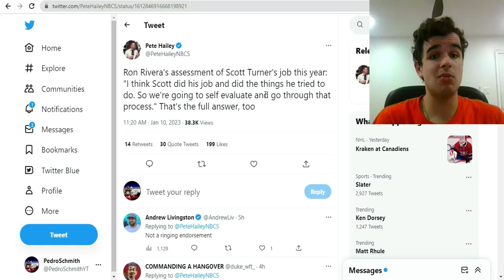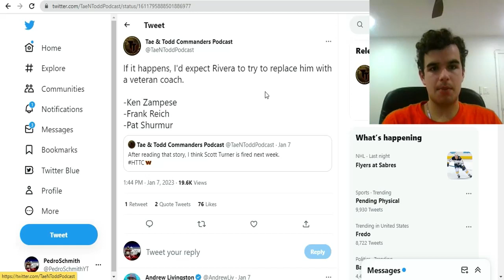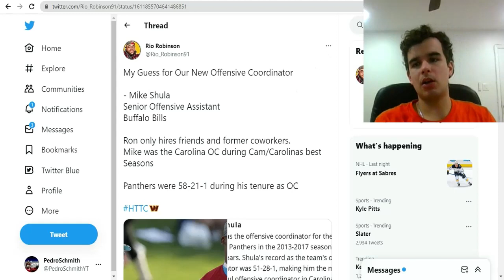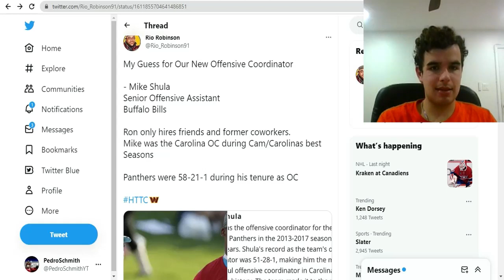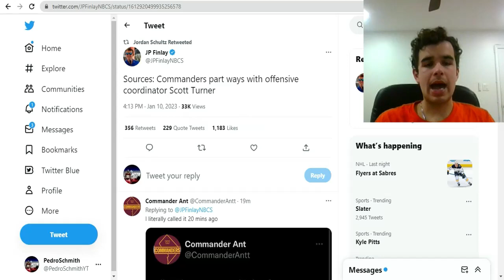Washington Commanders Fire Offensive Coordinator Scott Turner: Frank Reich?